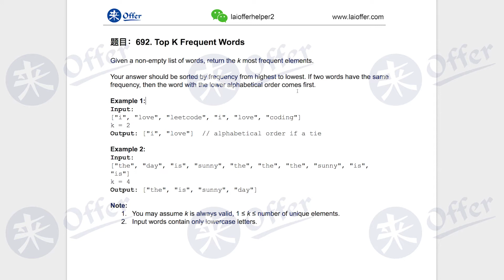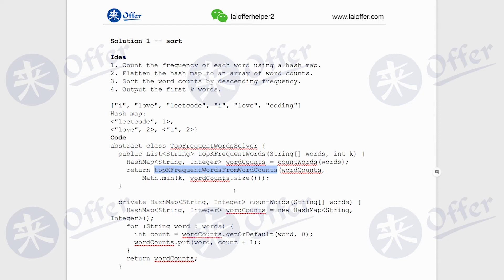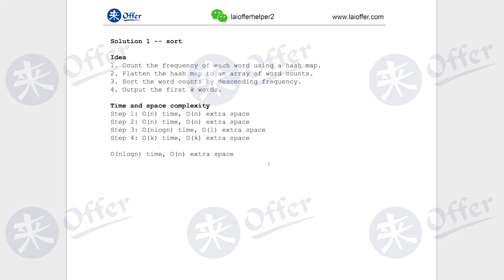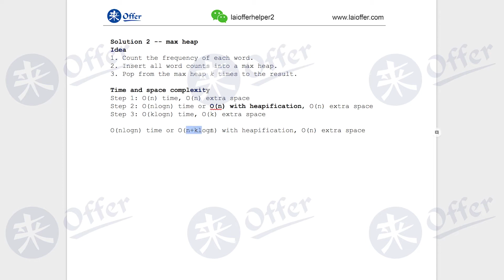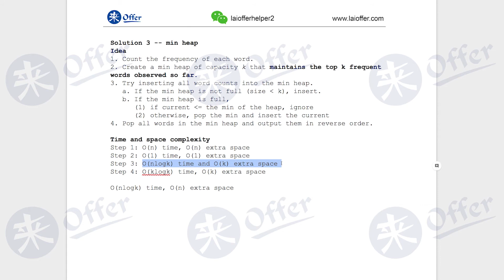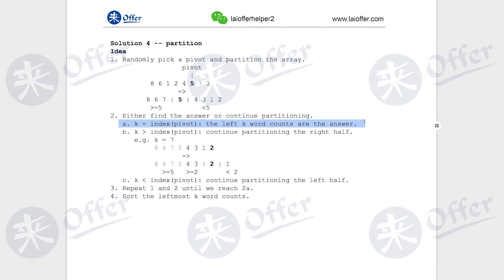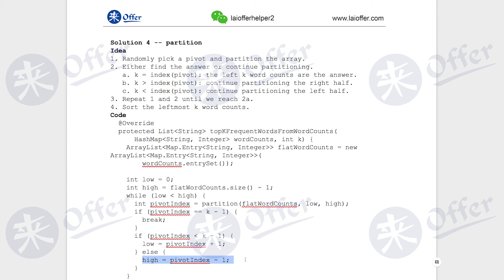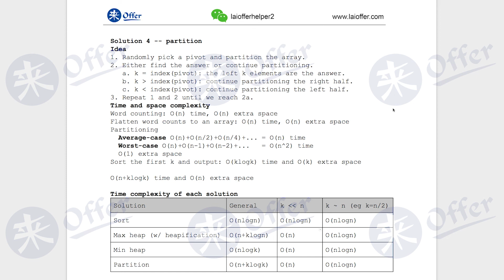692 - Top K Frequent Words【FLAG高频精选面试题讲解】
Amazon, Bloomberg, Uber, Yelp,高频面试题
考点：Hash Table 哈希表, Heap 堆
难度：中等

来Offer软件工程师旗舰核心课程3月8日开班，第一节课免费试听！